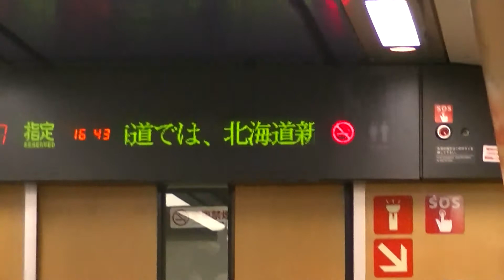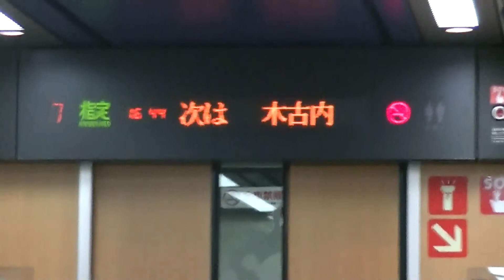2015 10 11スーパー白鳥19号①